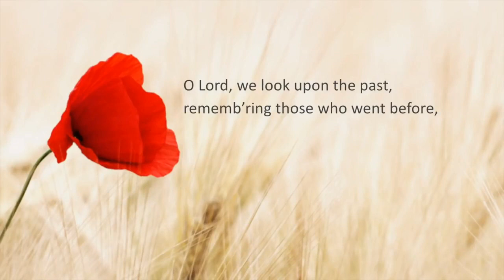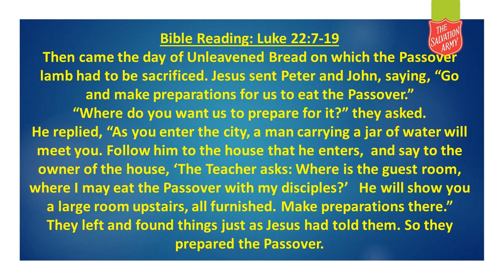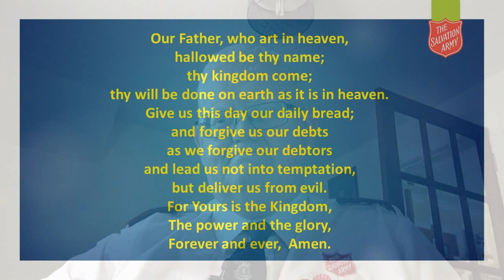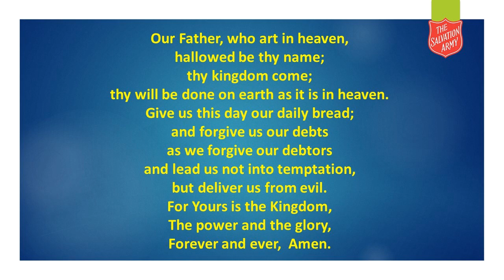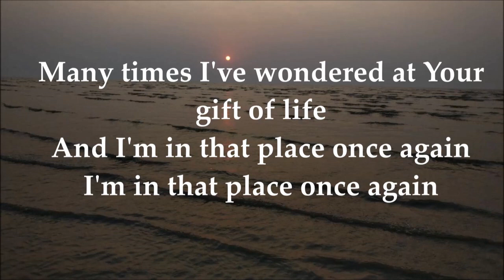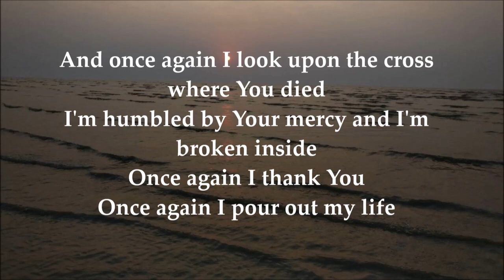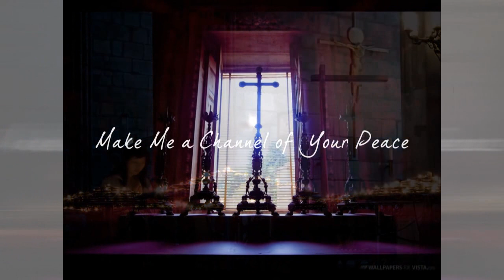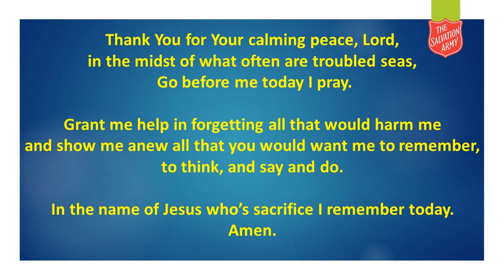Sunday 8th November 2020